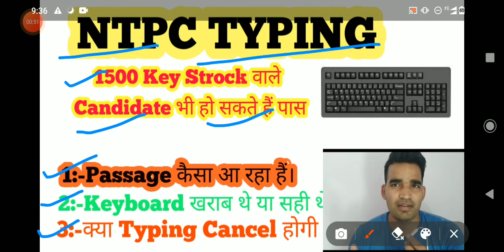RRB NTPC TYPING TEST आपके सवाल हमारे जवाब | RRB NTPC TYPING TEST CANCEL NOTICE